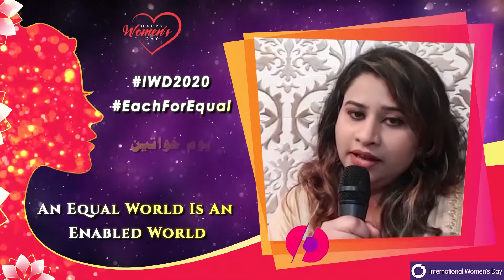International Women's Day